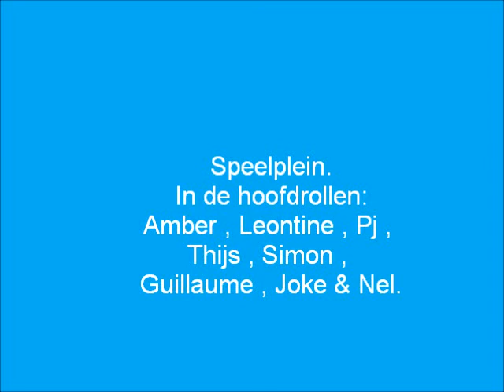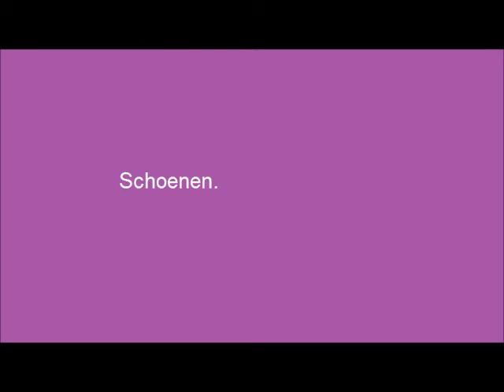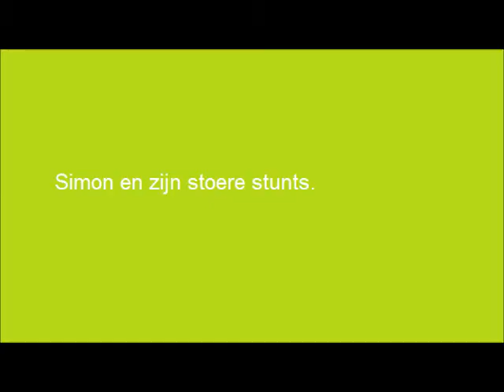Met klj - leden naar cinema :D (l)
Amber , Leontine , Pj , Simon , Thijs , Joke , Guillaume , Lauren* , Eline* , Jonas* , Lennert* , Miklas* & Nel.

* niet in deze video.